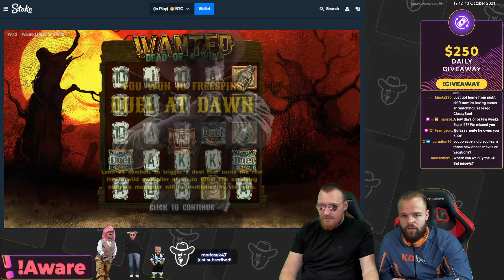330K+ INSANE WIN ON WANTED DEAD OR A WILD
Don't see gambling as a way to make money, and only gamble with the money you can afford to lose! If you feel like you are gambling too much and the fun has turned into an addiction, then it's time to STOP. Do not hesitate to talk to someone.